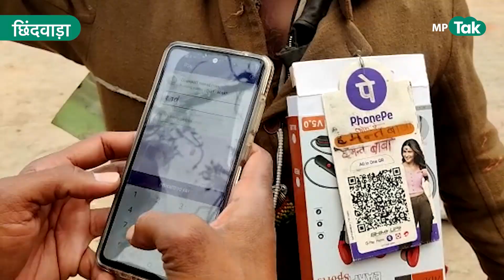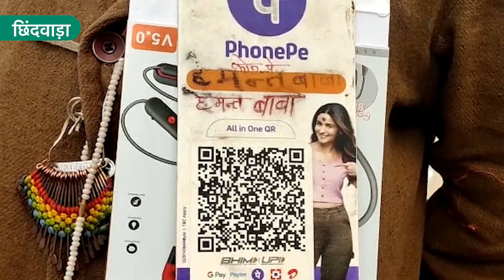छिंदवाड़ा में ये बाबा गले में स्कैन कोड लटाकाए क्यों घूमता है, आप भी जान लीजिए वजह ! | MP Tak